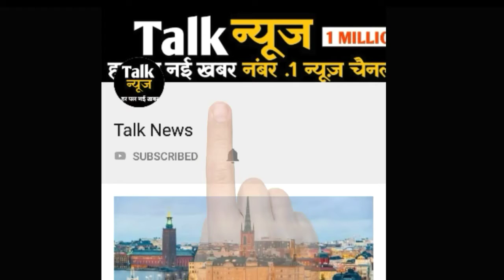कैंसर से जूझ रहीं सोनाली बाल कटवाते हुए रोने लगीं, फिर पति ने ऐसे संभाला